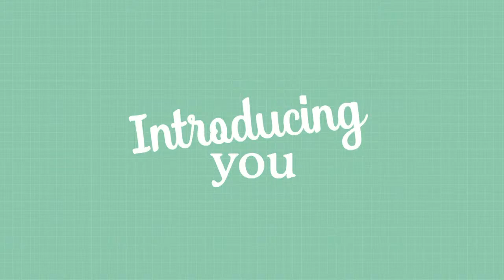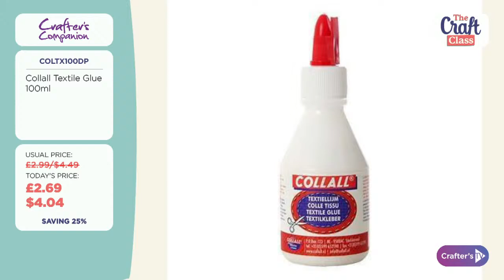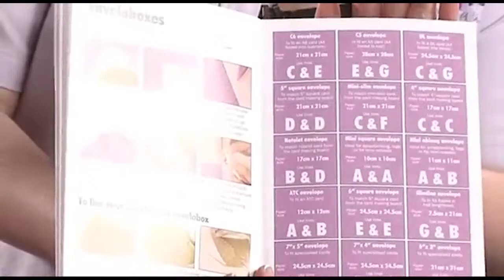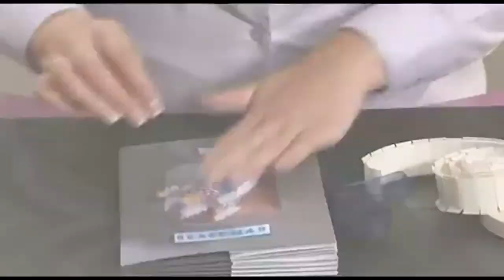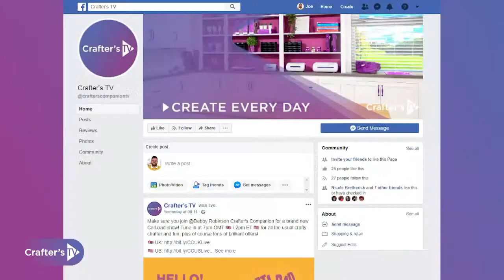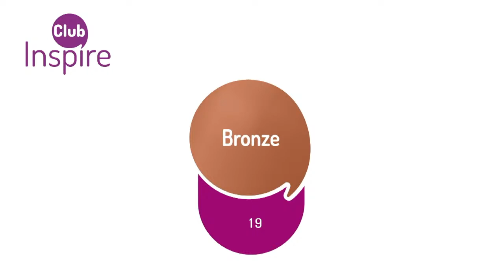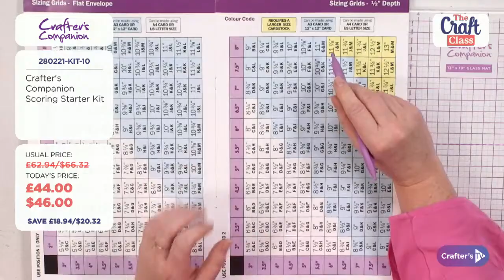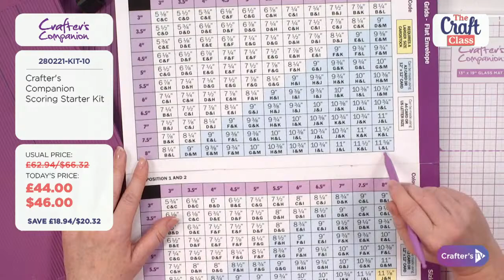The Craft Class: Scoreboard, Envelobox & Glue School (28 Feb 2021)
Come along to The Craft Class and enjoy a warm welcome to the world of crafting! Join Joe & Debbie from 1pm UK 🇬🇧 / 8am ET 🇺🇸 to get to know a whole bunch of key crafting tools, techniques and products and unlock your creative potential!